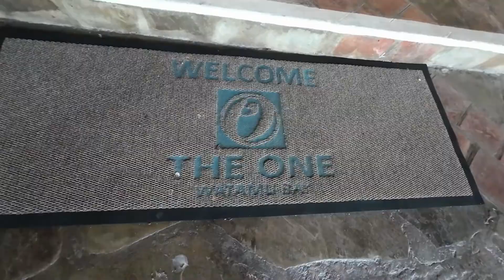THE ONE WATAMU// WHERE TO STAY IN WATAMU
THE ONE WATAMU